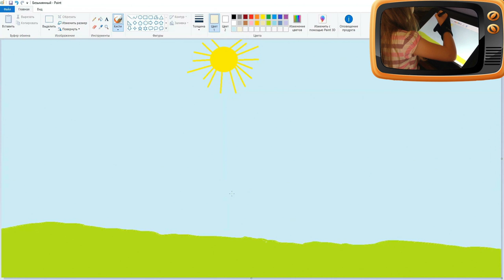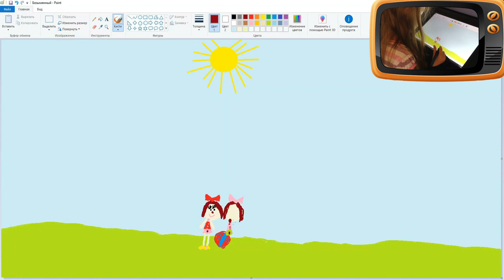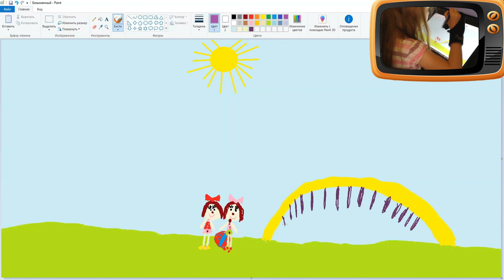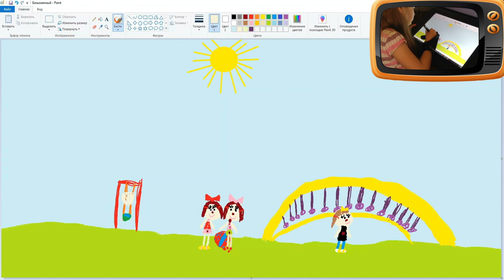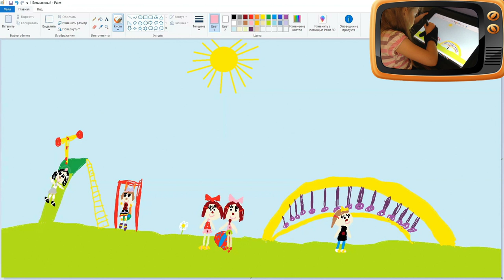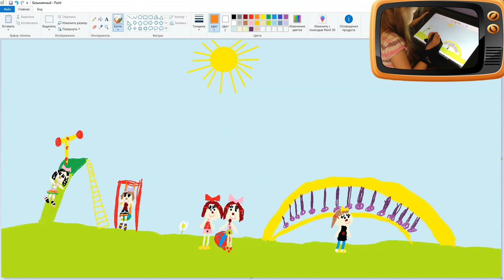I paint children on the Playground